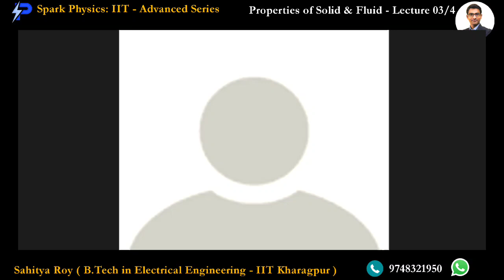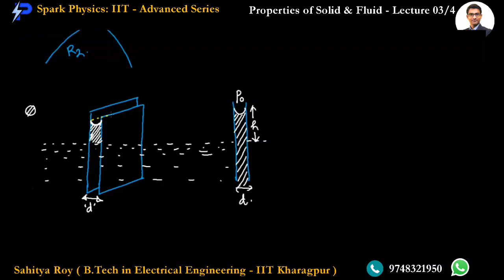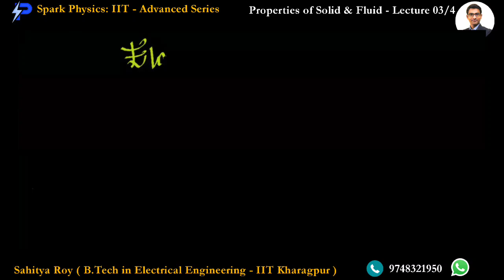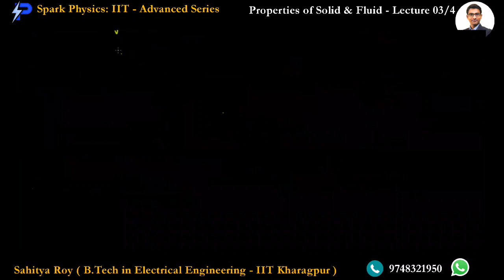Properties Solids & Fluids Lec : 03/4 | Spark Physics : IIT-Advanced Series| Class XI | Sahitya Roy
🎯 Topic : Elasticity - 1/2

👉 Previous Video :
👉 Next Video :
• Properties Solids & Fluids : Lecture 04/4
✅ Coming Soon 🔜

🤔📚👉 Ask your Doubts:
✔️📚👉 Get Notes Here:
✔️📚👉 Chapter-wise Practice Papers:

✔️ Topic Name: Properties Solids & Fluids ( Lecture 3 of 4 ) : Elasticity - 1/2